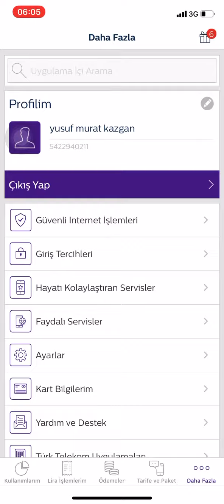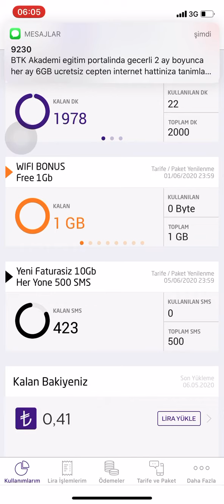2 AY BOYUNCA 6 GB İNTERNET HEDİYESİ NASIL ALINIR ?